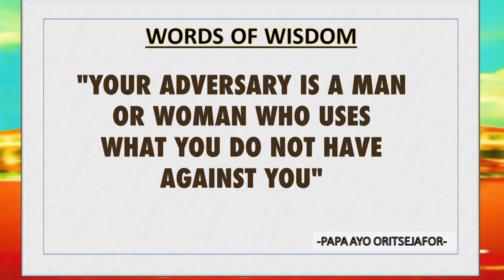EAGLES DEVOTIONAL THURS 4th MAR , 2021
Eagle Daily Devotional by Papa Ayo Oritsejafor